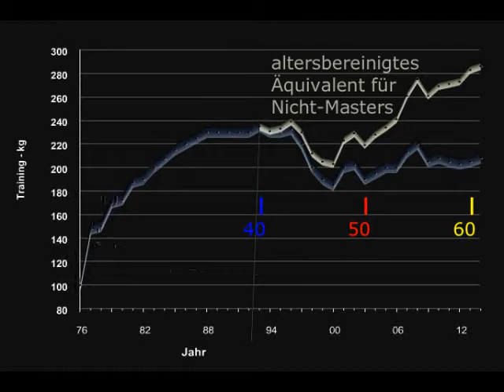Raw Bankdrücken - Walter Kurda - 2015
BD TE 076 / 2015

Sätze im ersten Teil nicht durchgebracht, auch im 2. Teil nur sehr mühsam. Noch 5 TE bis zum Wettkampf. In der nächsten Woche noch einmal verstärkt ÜBEN ... falls möglich.